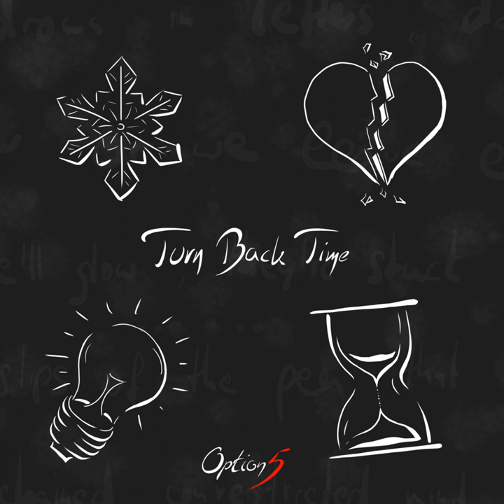Take My All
Take My All · Option5

Keyboards: Fabian Drolsbach
Vocals: Janis Drolsbach
Bass  Guitar: Leonard Isberner
Drums: Maximilian Schäfer
Guitar: Nils Groß
Composer: Janis Drolsbach
Lyricist: Janis Drolsbach